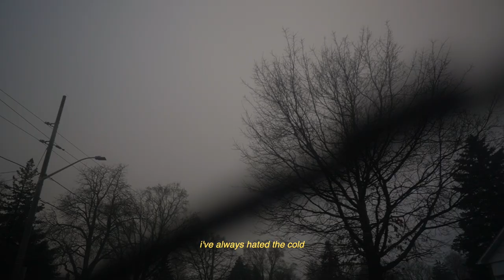romanticizing gloomy days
romanticizing bad days is always tough, but learning to enjoy the little thing again always helps:)